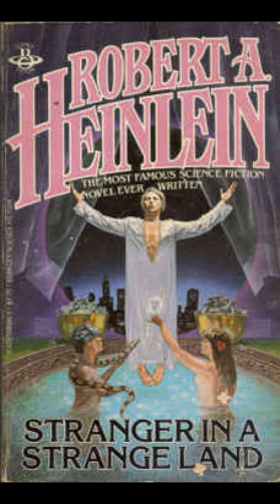Robert A. Heinlein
Brief information about Robert A.  Heinlein
Science fiction authors